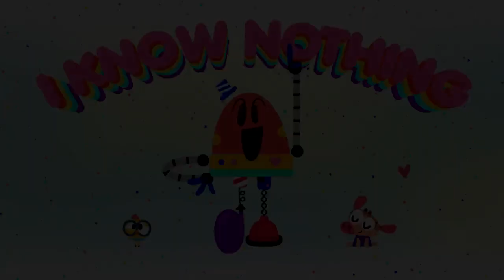The Water Cycle + More Cartoons for kids ⛈️ I Know Nothing | Lingokids